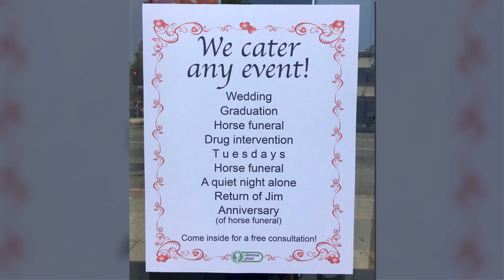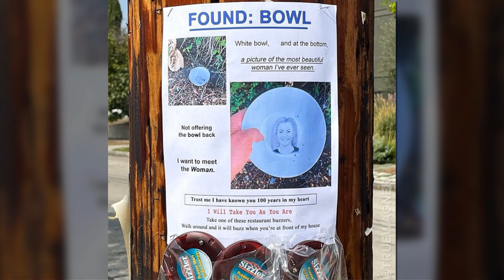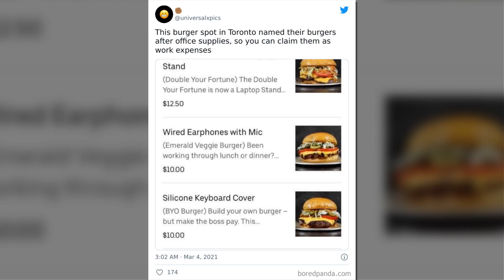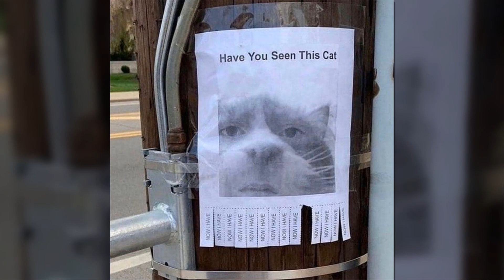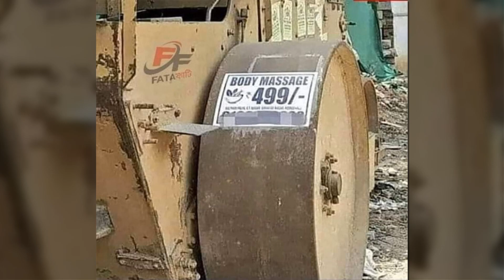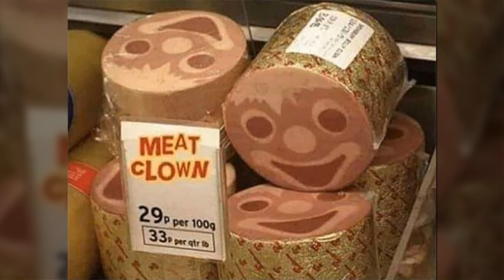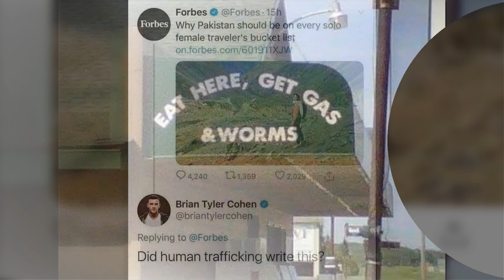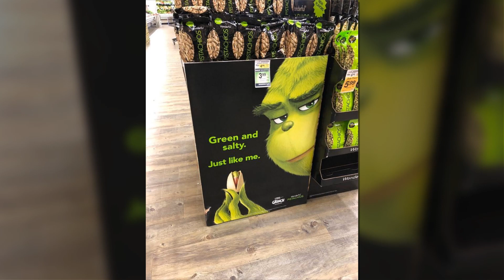Best ‘Ads With Threatening Auras’ Shared On This Hilarious Facebook Group